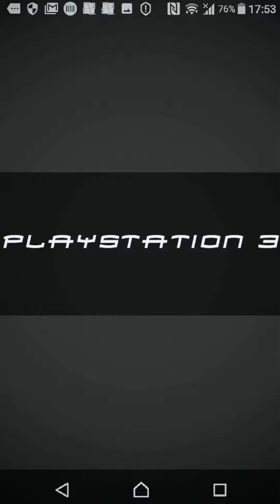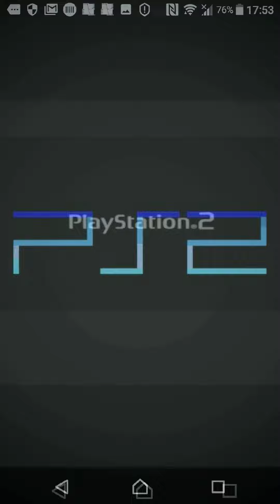my top legend and old school games and consoles 02